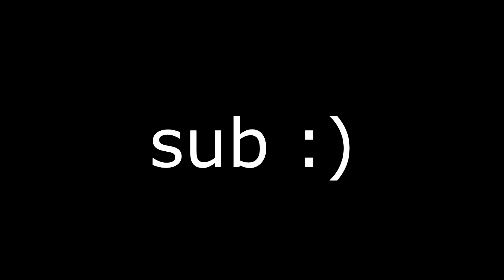Multiversus, but I suck at it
Playing some Multiversus